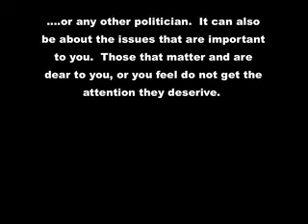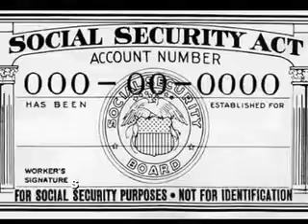Spoken Word Poetry Competition - Political Poetry Wanted!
ShatteredThought.com is looking for your political spoken word pieces!

Those that are selected will be featured here, on our site, and also on our Podcast on iTunes!

They can be about the politicans:  Barack Obama, Hillary Clinton, John McCain, George Bush and Dick Cheney.

They can be about the issues:  War in Iraq, the economy, immigration, social security, healthcare, global warming, education, etc.

We Look Forward to receiving your pieces!